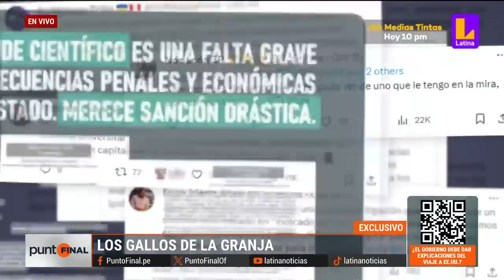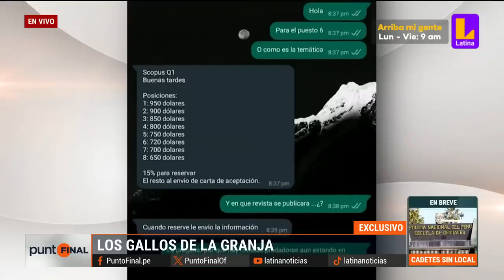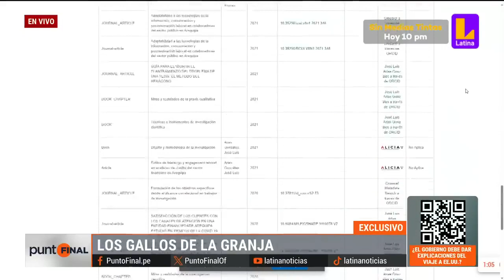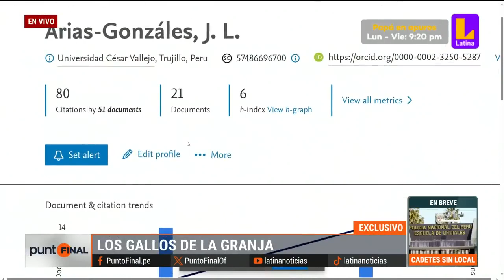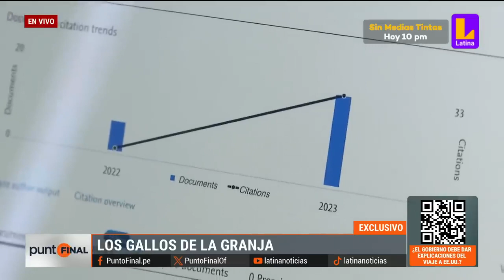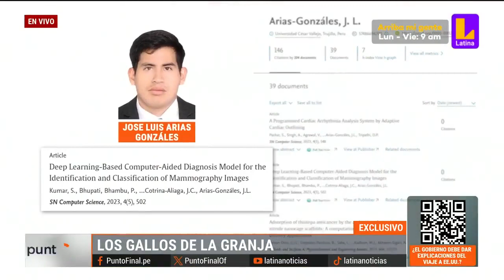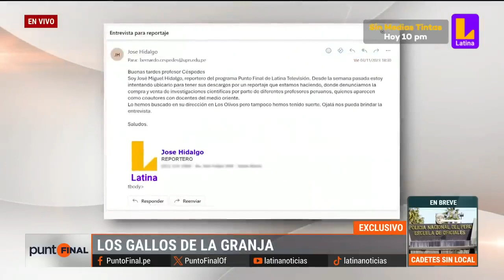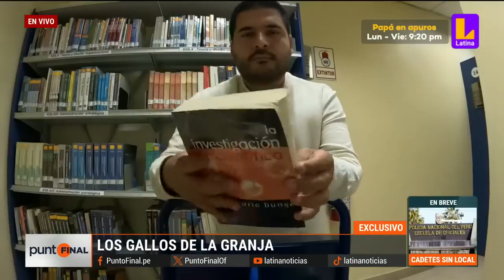La Trampa de los Artículos Académicos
Los gallos de la granja académica en el Perú.